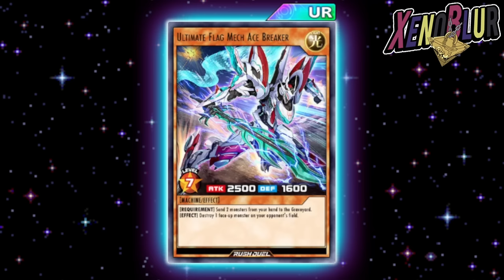GRATIS 1 Estructura y Espadas de Luz Reveladora!! REGALOS 7° Aniversario | Yu-Gi-Oh! Duel Links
Campaña del 7° Aniversario con muchos REGALOS y una Nueva Estructura para Rush Duel